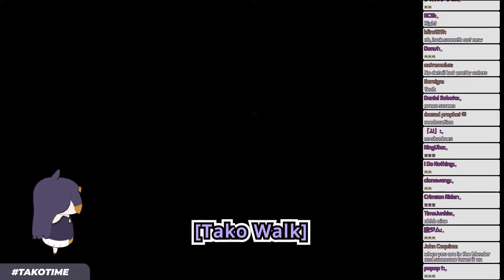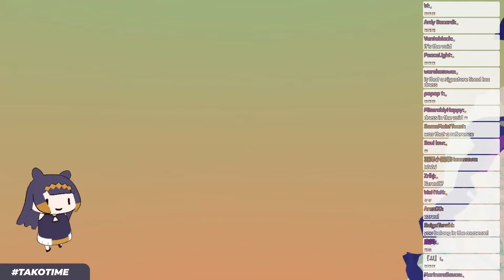Smol Ina Casually Dropping League of Legends References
Yet more proof of Ina's dark MOBA past.

Thumb: League of Ina

Starring